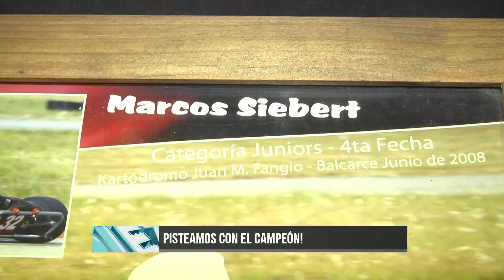Ddiez | Nota con Marcos Siebert: Pisteamos con el Campeón